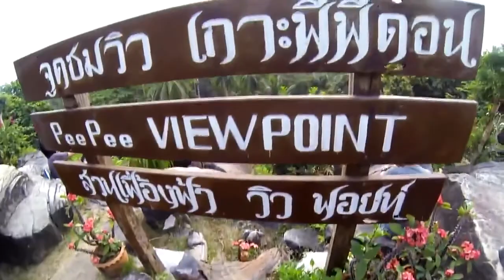☣ Quiet time ☣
Duo réalisé avec mon frère Sebastien à la guitare . Cette compo était à la base déstiné pour mon neveu .
Video provenant d'un jeune couple revenu d'un voyage en Taillande.